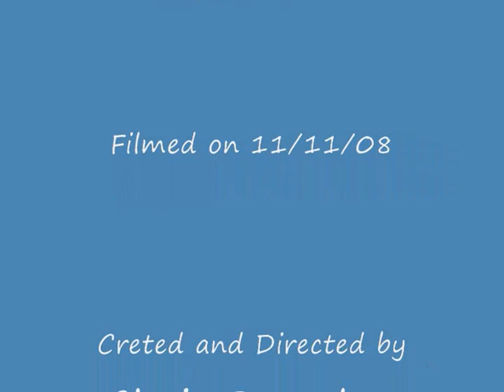QE2 Final day in Southampton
Cunard Queen Elizabeth 2 40 years sailing in and Sailing out of Southampton. on Tuesday 11/11/08 is the Final Departure in Southampton with a big Fireworks display to say goodbye od the city of Southampton. for the QE2 Final Voyage to Dubai.